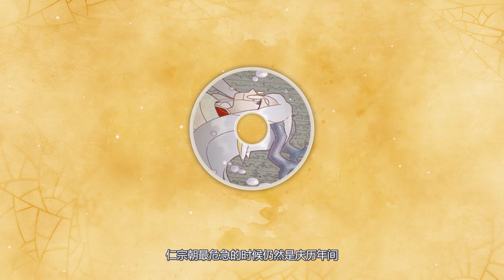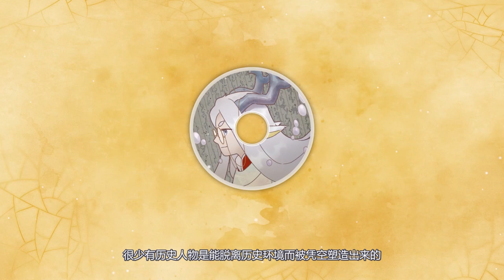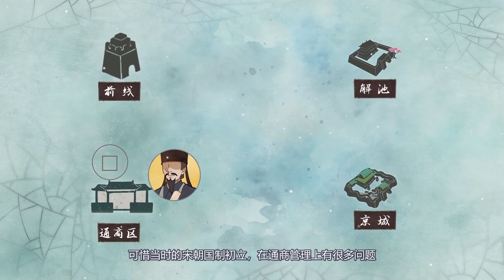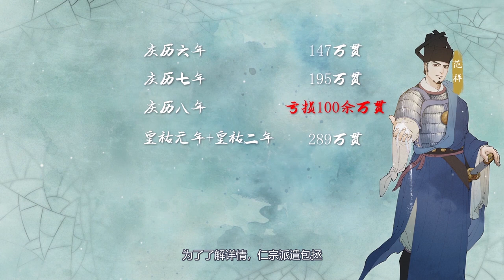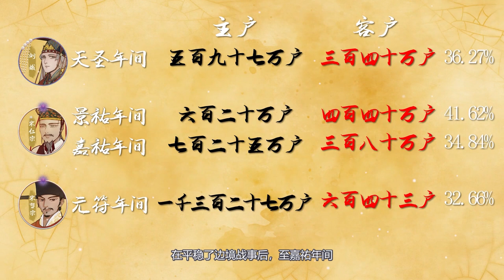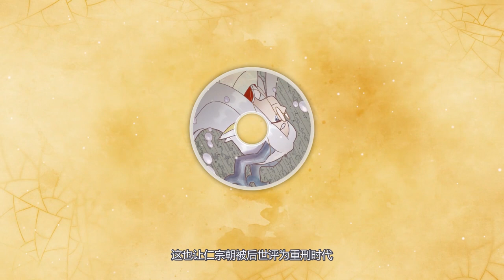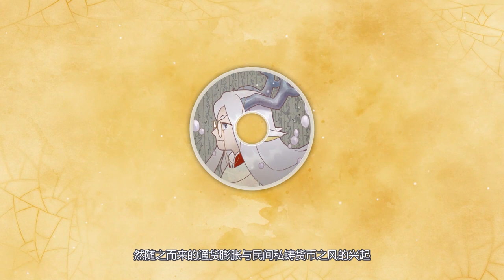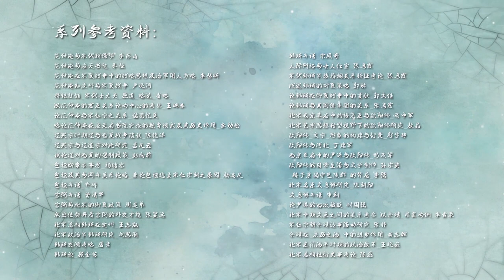【26】梦华录与清平乐时代的原型？北宋仁宗的一生为何争议如此之大？【千秋一面 | 宋仁宗篇大结局】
自仁宗继位，至嘉祐八年（1063年），已经过去了四十二年。
这四十二年中，既有庆历新政的改革失败，也有嘉祐年间的群星争辉。
边地的长年战事，虽有好水川、定川寨这样的败绩，亦为国朝培养出狄青等骁勇武将。
后宫中，章献太后隐瞒他的身世，使他与生母生前始终未能相认；与张贵妃相识相知，对方却红颜薄命，早早逝去；为宠爱的长女亲自指婚，却导致了女儿婚事不幸。
宋仁宗究竟是怎么样的一个人？宋史曰：“为人君，止于仁。“
我们今天就来说一说，他的争议，他的影响。